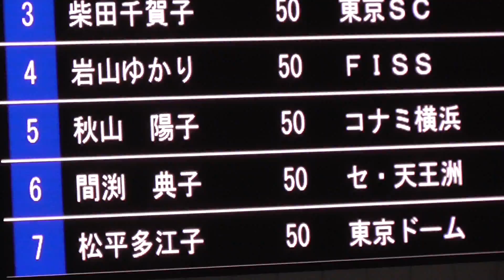CMC New Year 2018 -25m pap dames C6